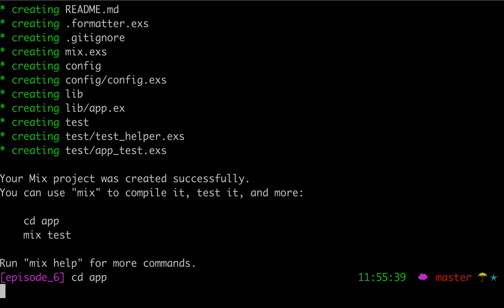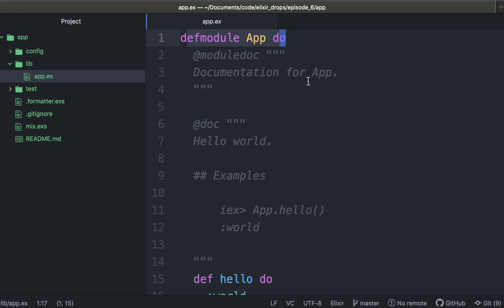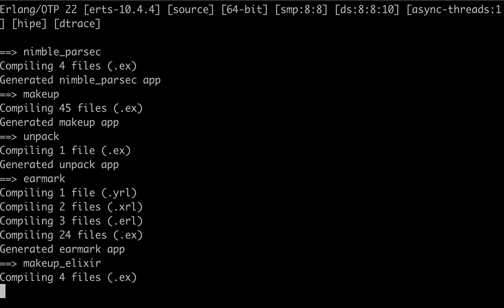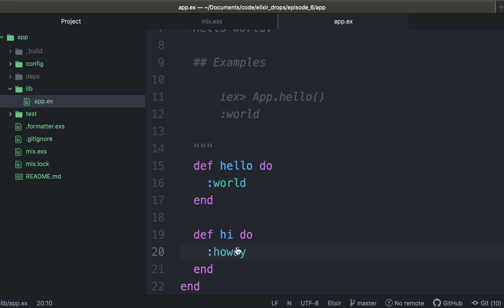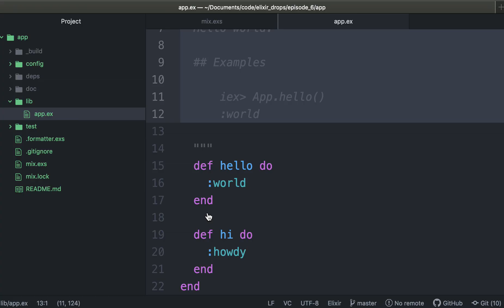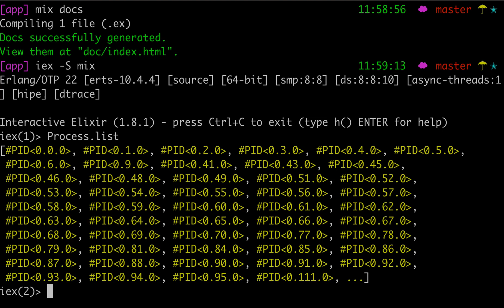Make a New Application in Elixir!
Episode 6 -
We will create a new app using `mix new` and much more!
- iex -S mix
- mix.exs
- deps
- docs